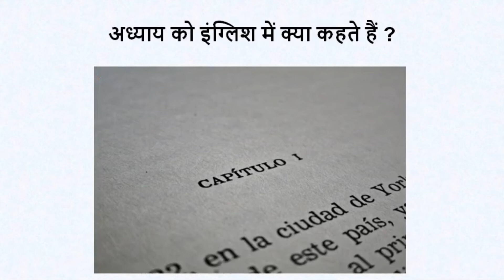अध्याय को इंग्लिश में क्या कहते हैं ? | adhyay ko english mein kya kahate hai | million word channel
अध्याय को इंग्लिश में क्या कहते हैं ?
अध्याय को इंग्लिश में चेप्टर कहते हैं |

Spelling : -- Chapter